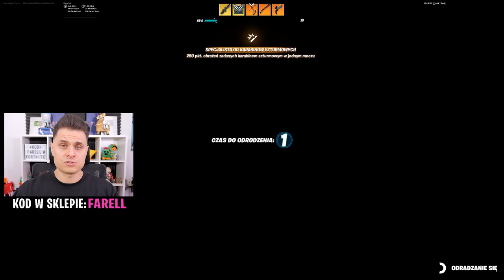Nowe PRZECIEKI Sezonu 5! Baby Yoda - Star Wars - Pakiet EKIPA! Fortnite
Dzisij omówimy sobie pakiet EKIPY i sprawdzimy co  Epic Games przygotował dla nas w sezon 5 Fortnite!